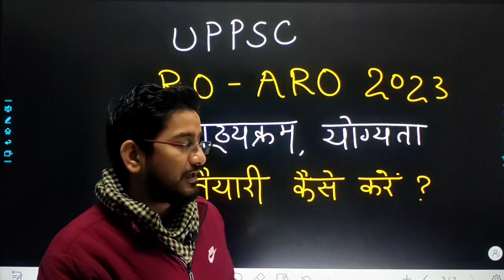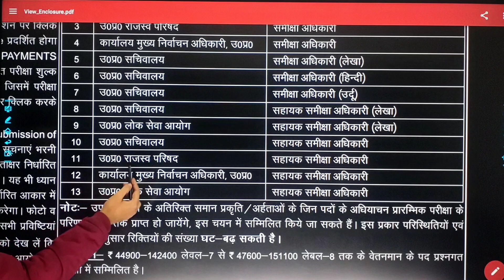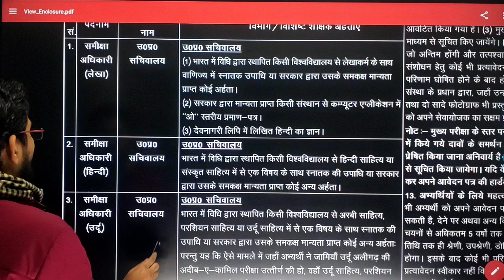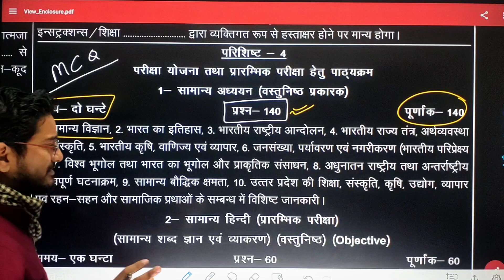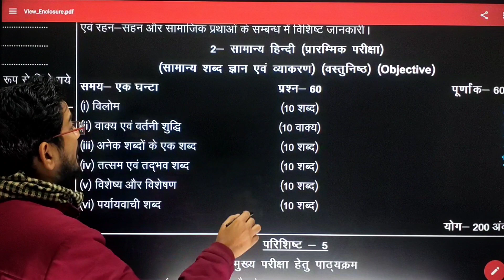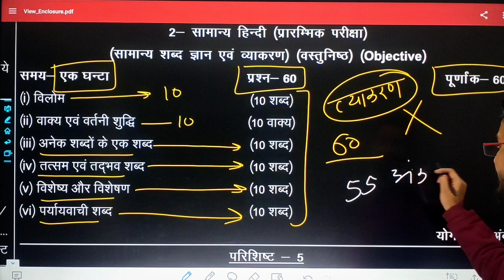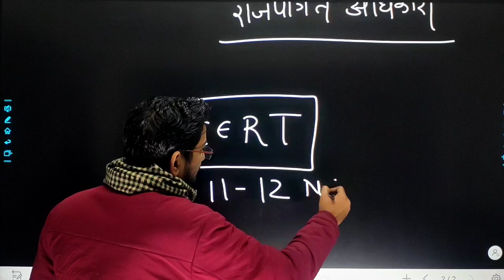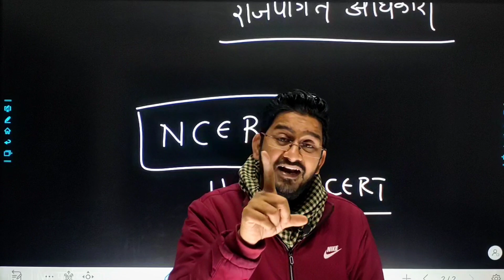RO ARO का Syllabus क्या है || RO ARO full Syllabus